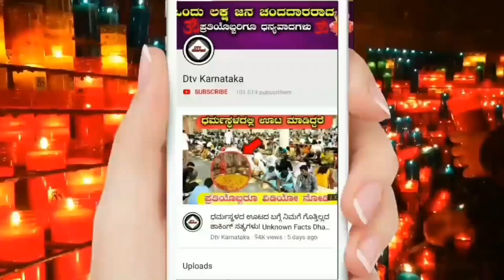ನಾಳೆ ಶುಕ್ರವಾರ ಮನೆಯ ಹೊಸ್ತಿಲಿಗೆ ಈ ಬಣ್ಣದ ಹೂಗಳನಿಟ್ಟು ಪೂಜೆಸಿದರೆ ಲಕ್ಷ್ಮೀ ಆ ಮನೆಯನ್ನು ಪ್ರೇವೇಶಿಸುತ್ತಾಳಂತೆ